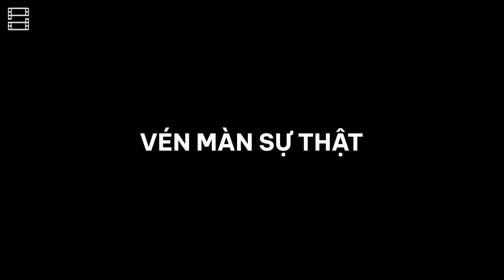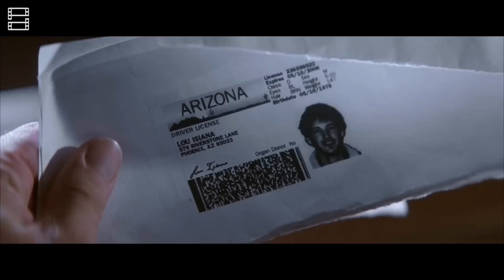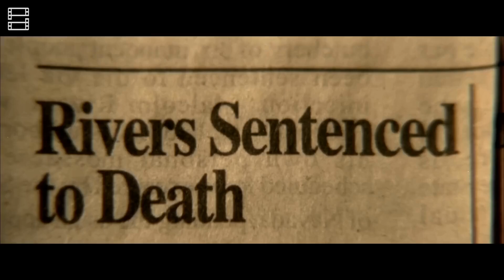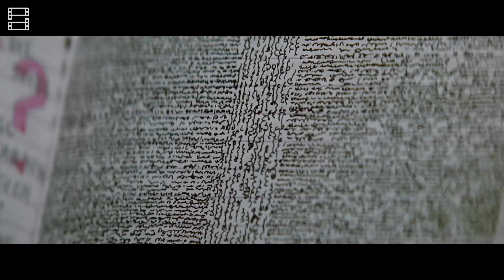IDENTITY (2003): THE MOST MIND-BENDING DETECTIVE MOVIE ENDING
"Identity" is a 2003 American neo-noir psychological thriller film directed by James Mangold. The movie draws inspiration from Agatha Christie's 1939 mystery novel "And Then There Were None" and features a complex, mind-bending plot.

Plot Summary
The story revolves around ten strangers who find themselves stranded at a desolate Nevada motel during a torrential rainstorm. The group includes a limo driver (John Cusack), an ex-cop (Ray Liotta), a prostitute (Amanda Peet), a pair of newlyweds, and a family in crisis. As they get to know each other, they realize they are being killed off one by one.

The narrative is intercut with scenes from a simultaneous court hearing where a psychiatrist (Alfred Molina) is trying to prove the innocence of a convicted murderer (Pruitt Taylor Vince) on the grounds of insanity. As the motel murders unfold, it becomes clear that the events are connected to the convict’s mental state, leading to a shocking and mind-bending twist ending.

Key Themes
Identity and Self-Perception: The film explores how identity is constructed and the psychological facets of self-perception.
Mental Illness: It delves into the complexities of dissociative identity disorder (DID) and how trauma impacts mental health.
Survival and Morality: Characters are forced to confront their own morality and instincts for survival as they face life-threatening situations.
Cast
John Cusack as Ed Dakota, a former cop turned limo driver.
Ray Liotta as Rhodes, an ex-cop.
Amanda Peet as Paris, a prostitute.
John Hawkes as Larry, the motel manager.
Alfred Molina as Dr. Malick, the psychiatrist.
Clea DuVall as Ginny, a newlywed.
Reception
"Identity" received generally positive reviews from critics for its suspenseful atmosphere, intricate plot, and surprising twist ending. The film was praised for its ensemble cast's performances, particularly those of John Cusack and Ray Liotta.

Fun Facts
The film's setting, a rundown motel, plays a crucial role in creating the claustrophobic and eerie atmosphere.
The twist ending is often highlighted as one of the most unexpected in the genre, making "Identity" a standout in psychological thrillers.
Conclusion
"Identity" is a film that challenges viewers to think critically about the nature of self and the impact of trauma on the human psyche. Its gripping plot, combined with a stellar cast and a memorable twist, makes it a must-watch for fans of psychological thrillers and mysteries.